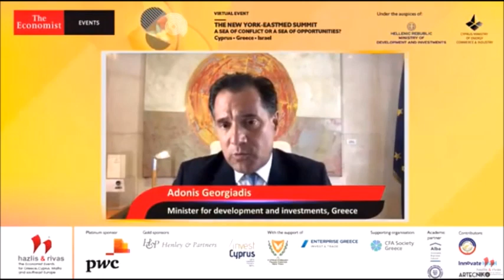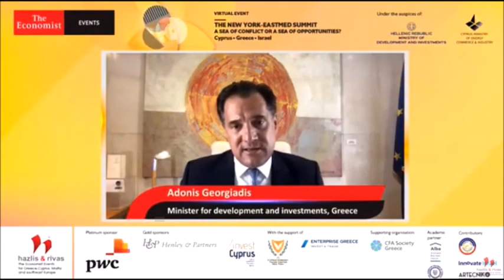O Άδωνις Γεωργιάδης στο "Economist Second EastMed – New York Investment Summit" 29/09/2020